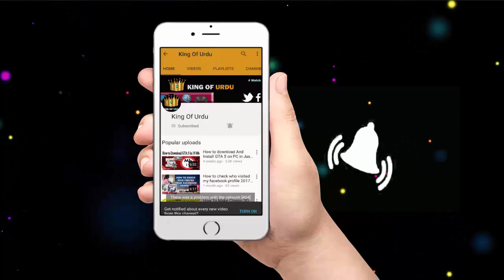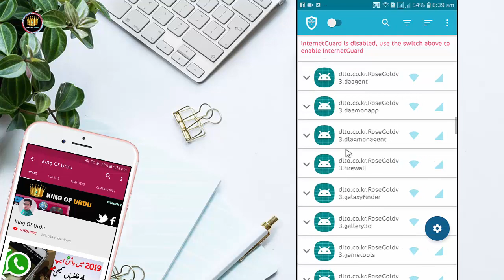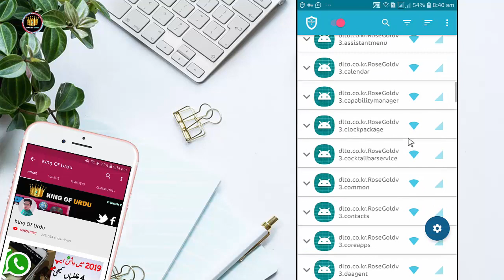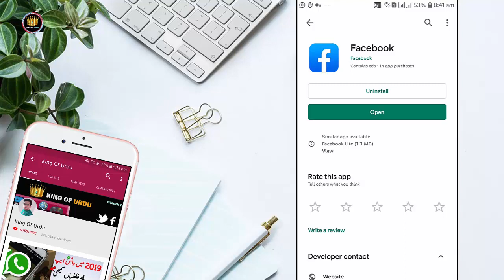How to Log out From WhatsApp On Android Phone | Important feature 2019